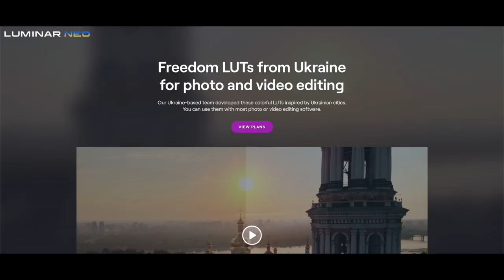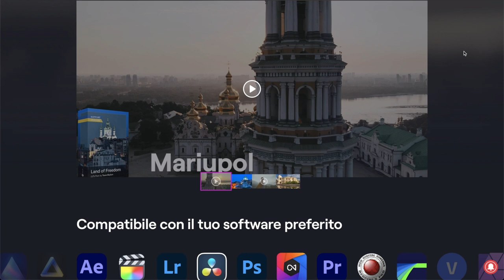DJI AUTEL HUBSAN? MIGLIORA VIDEO FOTO CON I FREEDOM LUTs DI SKYLUM DEDICATI A 10 CITTA' UCRAINE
Link Utili

         ❖❖❖❖❖❖❖❖❖❖❖❖❖❖Contatti❖❖❖❖❖❖❖❖❖❖❖❖❖❖❖